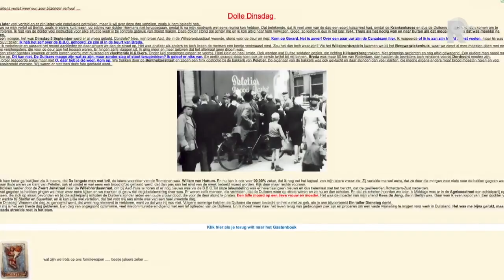Het Oude Noorden 2013 - aflevering 3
Het Oude Noorden is een bijzondere plek in Rotterdam. Deze wijk wordt bewoond door boeiende mensen met mooie, gekke, verdrietige en leuke verhalen. In Rotterdam en daarbuiten wordt het Oude Noorden steeds meer gezien als the place to be. Een dynamische wijk met een creatieve onderstroom waar veel mogelijk is. In het nieuwe televisieprogramma Het Oude Noorden neemt Dore van Duivenbode je mee door deze wijk in opkomst. En een wijk waar veel mensen zich snel thuis voelen. Met gezellige vooroorlogse straatjes, prachtige singels, stoere kades en ruime pleinen doet het Oude Noorden bijna on-Rotterdams aan. Gek, want juist dit stukje is oer-Rotterdams. Jong, oud, rijk, arm, studenten, acteurs, kunstenaars, ondernemers en winkeliers wonen en werken naast en met elkaar in het Oude Noorden.